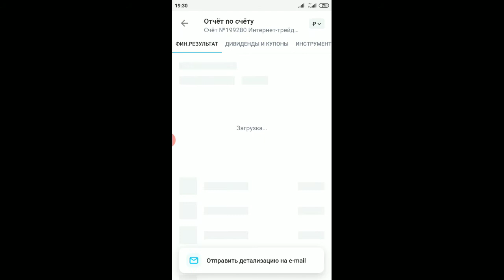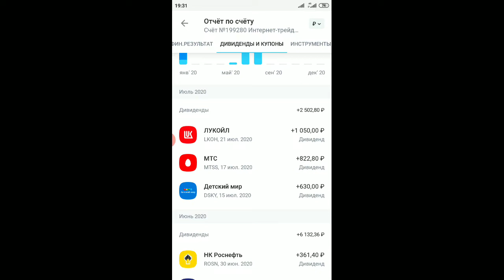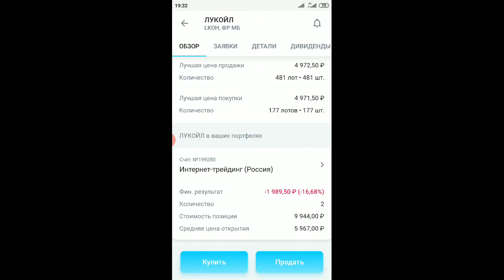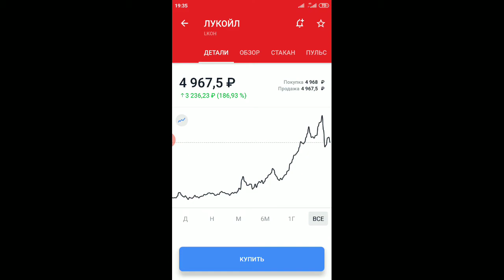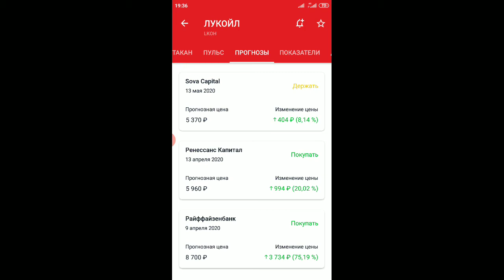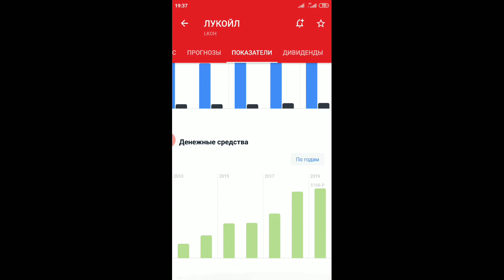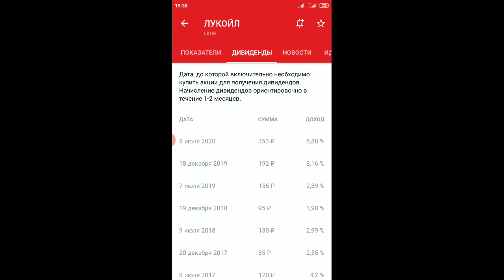Лукойл заплатил мне дивиденды. Обзор акции, прогноз, графики, теханализ. Стоит ли покупать акции?